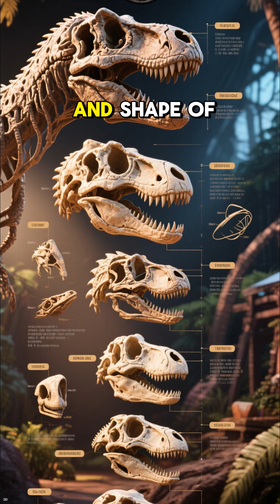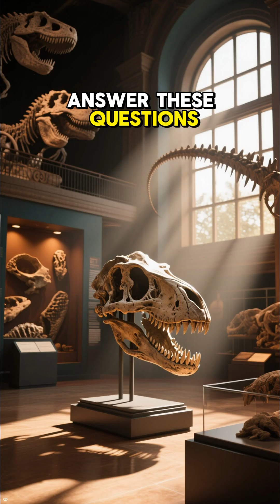Were Dinosaurs Dumb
Okay, so we all know dinosaurs were massive—but were they total dummies? Not quite! In this video, we’re digging into the latest research on dinosaur smarts. Scientists use fossilized skulls to figure out brain size and behavior, and the results might shock you. Did T. Rex plan its hunts like a wolf? Was Brontosaurus secretly a genius? We’ll explore how some dinos had bigger brains than you’d think, what their social lives were like, and whether they could’ve outsmarted your pet lizard.